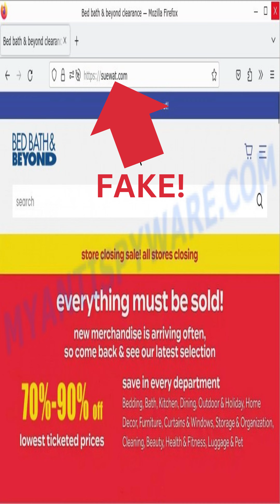Be Aware TV - Episode 29 - Bed Bath and Beyond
Bed Bath and Beyond filed for bankruptcy earlier this year. Scammers automatically put up fake websites in order to rip off innocent people seeking discounts. Here's what to look out for.